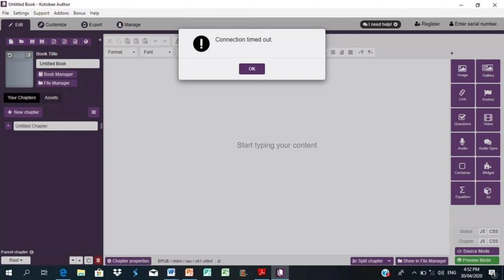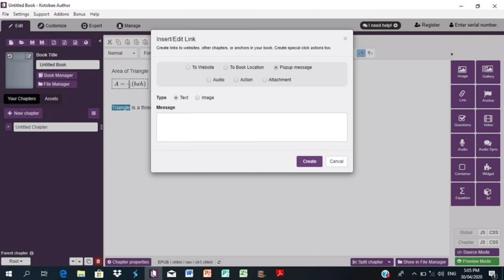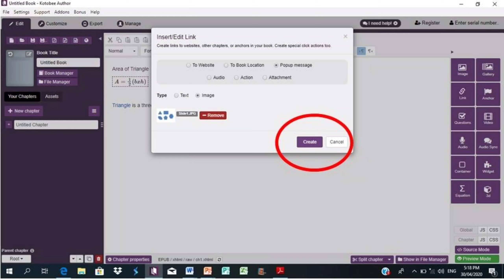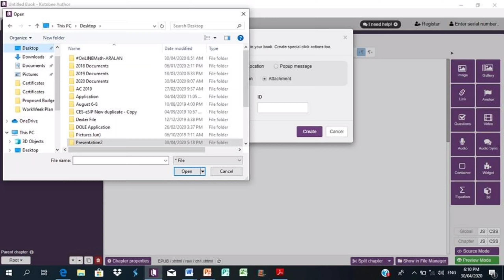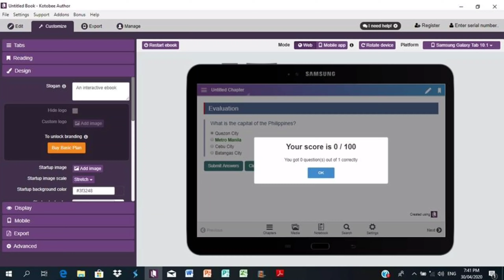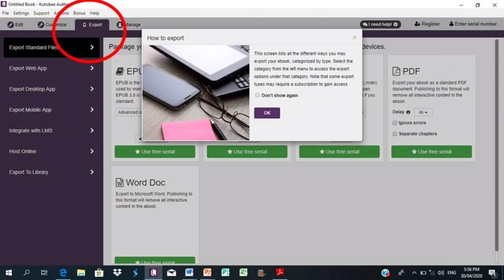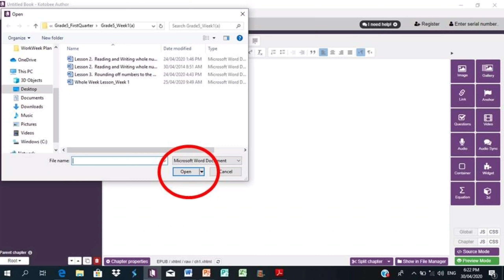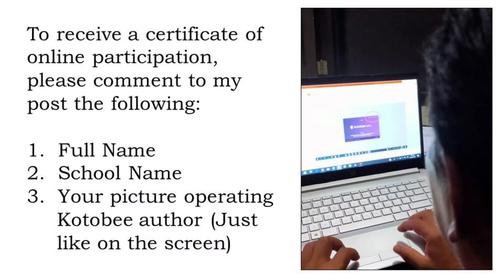How to make interactive e-book usong Kotobee Author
This video discusses steps on how to develop interactive e-book using kotobee author.